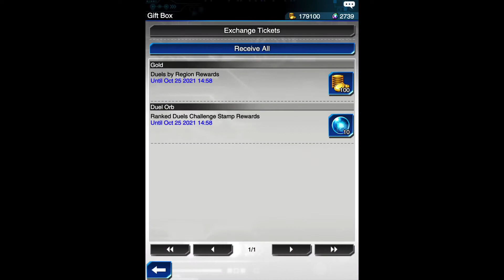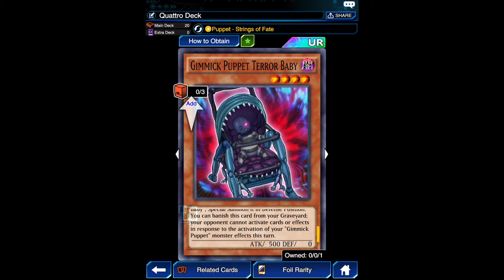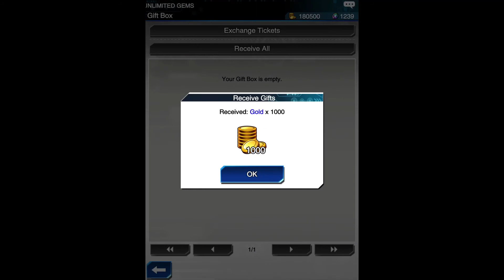Yu-Gi-Oh Duel Links Part 21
(End of Event, not my best run but hey got a secret character unlocked, and I’ll get the card collection going little by little, hope everyone did better and had fun in it)